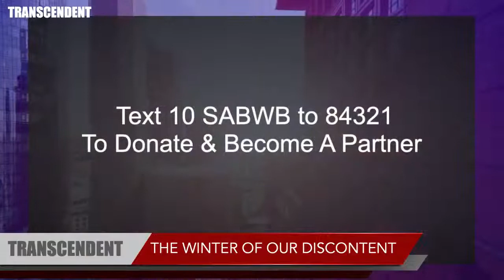2020! The Winter Of Our Discontent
Why We Can't Wait!